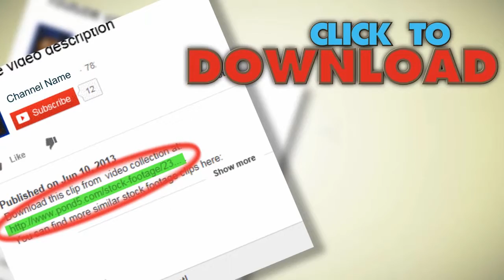Snow. Stock Footage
You have watched Snow. Stock Footage"